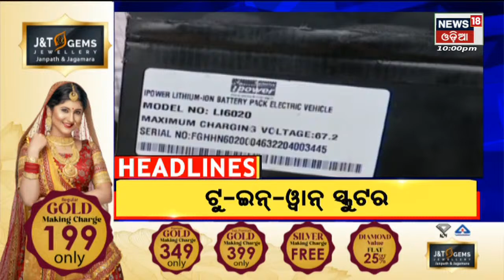Night News I 10pm headlines I News18 Odia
Protests continued  against the new military scheme even as the Central government on Thursday extended the upper age limit for the Agnipath recruitment scheme from 21 years to 23 years | Meeting for Disaster Management | Balasore Jaleswar BDO Aswin Kumar Das  ଘରେ Vigilance Raid | Rathayatra ପାଇଁ ଆଜି ଶେଷ ସମନ୍ବୟ ବୈଠକ... Virtual Modeରେ CM କରିବେ ଅଧ୍ୟକ୍ଷତା | Monsoon ସ୍ପର୍ଶରେ ପାଗରେ ପରିବର୍ତ୍ତନ ... ଦକ୍ଷିଣରେ ଭଲ ବର୍ଷିଲା, ଉପକୂଳରେ ବି ଆରମ୍ଭ
ବନ୍ୟାରେ ଉତ୍ତର-ପୂର୍ବ ଉବୁଟୁବୁ... Assam And Meghalayaରେ ସ୍ଥିତି ଉଦବେଗଜନକ | 18thJune 2022 | News18 Odia